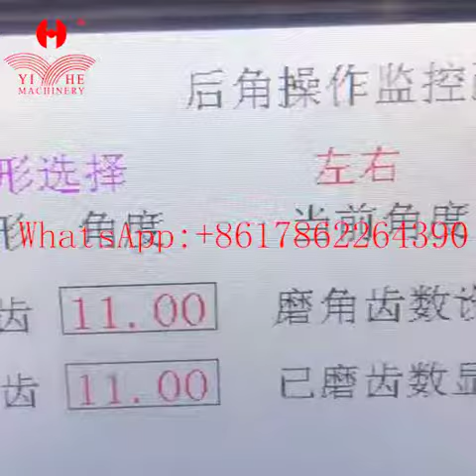circular saw blade sharpener, automatic saw blade sharpening machine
circular saw blade sharpener, saw blade sharpening machine, is mainly used in furniture factory, woodworking saw mill, plywood plant.
this saw blade sharpener can grind and sharp diameter of circular saw blade from 80 to 480mm ,can extend the alloy circular saw life 15- 20 times.